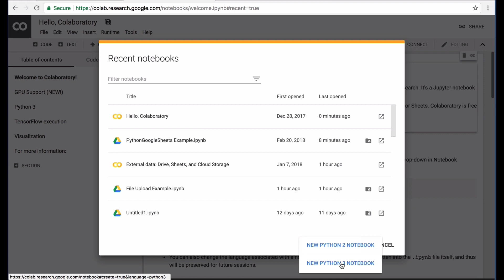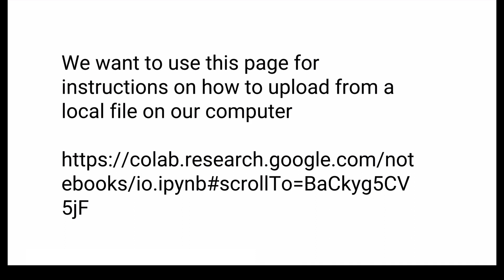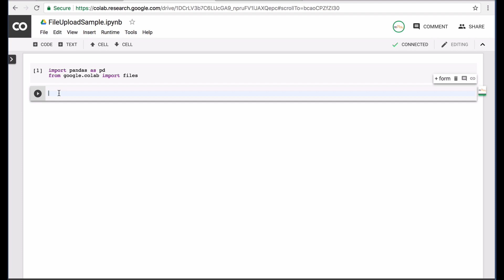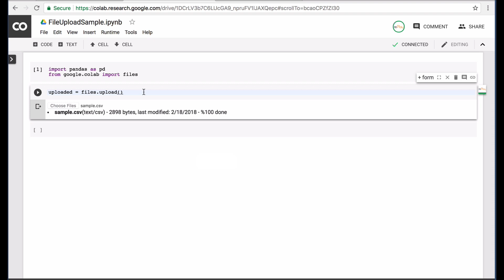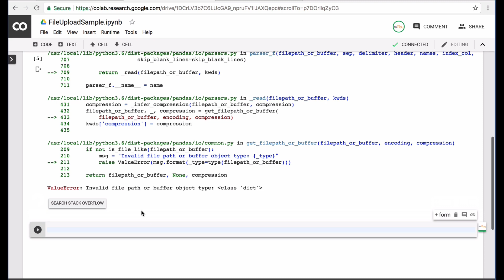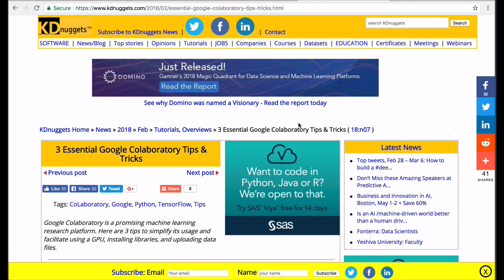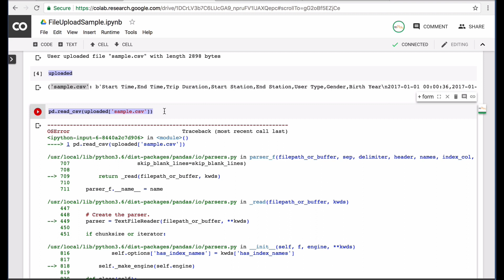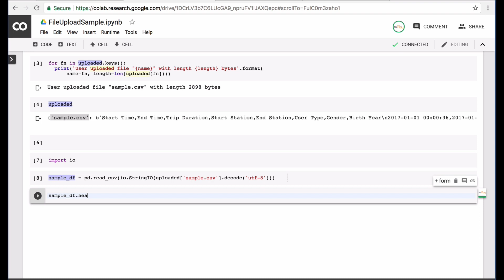How to Import CSV Files to Google's Colab Notebooks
I'll show you how to import a local CSV file from your computer to Google's Colaboratory Notebook (Colab Notebook) in a few easy steps to use as a Dataframe in Pandas